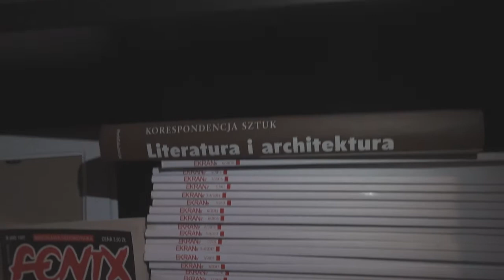Padlina - recenzja - videocast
Skura degustuje netfliksową Padlinę, czyli norweskie, postapokaliptyczne kino grozy. Dziwny reżyser zaprasza ludzi na przedstawienie, które nie ma początku ani końca. Każdy kto nosi maskę jest widzem, a reszta to aktorzy w tym labiryncie fabuły i tajemnic. Czy Skura zgubił się w gąszczu literackich nawiązań, czy jednak odnalazł piękno turpizmu i gnijącego mięsa? O tym w dzisiejszym odcinku zarówno w audio jaki i video.

Skurę możecie wspierać na Patronite.pl/Skura